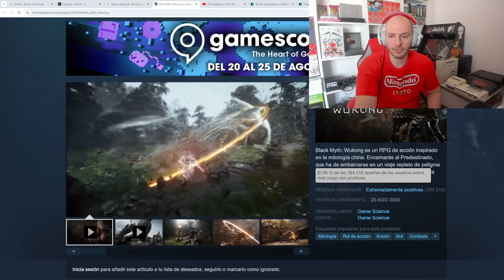BLACK MYTH WUKONG SUPONE GRAN PROBLEMA EN LA INDUSTRIA | China Reseñas Falsas En Steam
Muchas gracias por estar en mi canal a continuación os describo los siguientes enlaces.